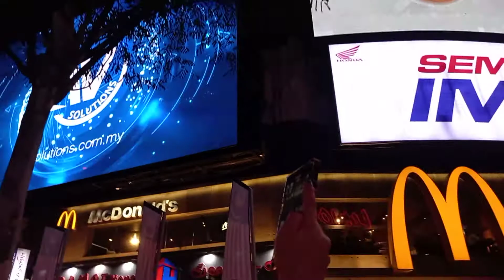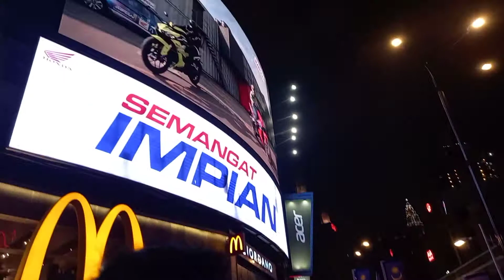Nood ng Live band